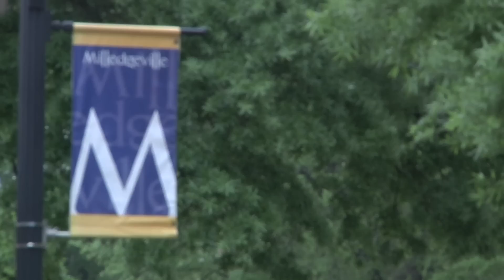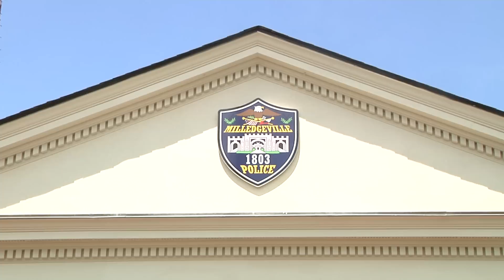Milledgeville Gangs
On the surface, Milledgeville seems like a serene small town.  However, this week GC 360 reporter Jenna Howard talked to Patrol Commander Major J.T. Davis about gang activity in the city.  Watch to learn more.

Watch LIVE at 4pm every Thursday on channel 4 (campus) and 180 (Charter), or watch daily replays at 12pm, 5pm and 9pm.